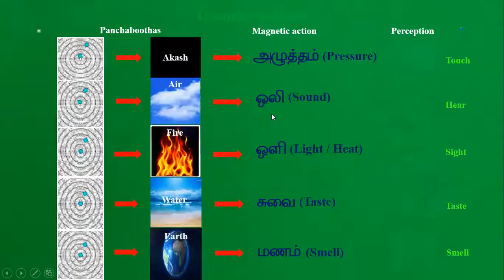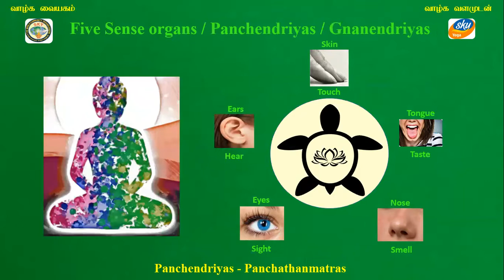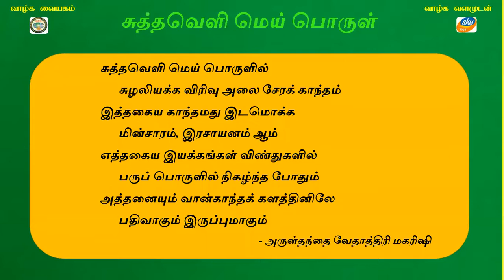SL SKY Trust SKY Yoga Gnana Deepam QA 194 Electical & Chemical Reaction of Magnetism